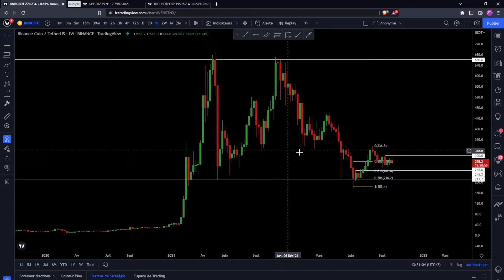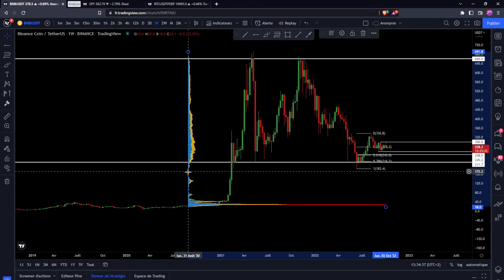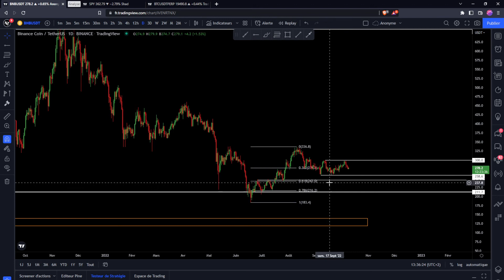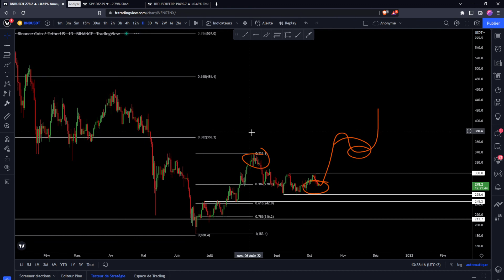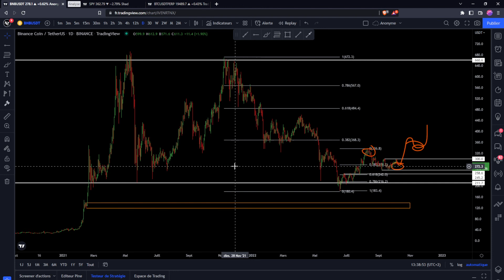Binance Coin (BNB) : LA CRYPTO LA PLUS FORTE pour FIN 2022 ?? Analyse Technique après le HACK !!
Rejoint le discord et récupère ton Ebook GRATUIT 👇​

_________ 💙​ • Me soutenir • 💙​ _________